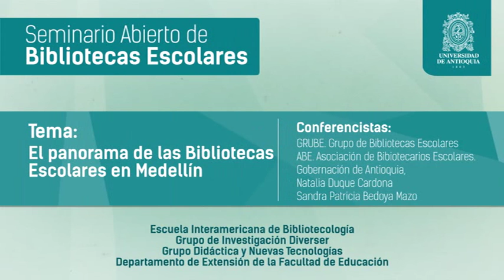El panorama de las Bibliotecas Escolares en Medellín Seminario Abierto de Bibliotecas Escolares1